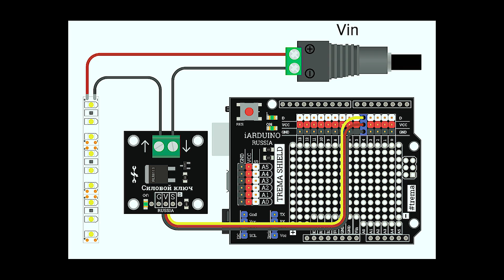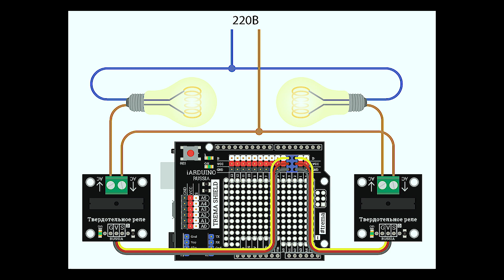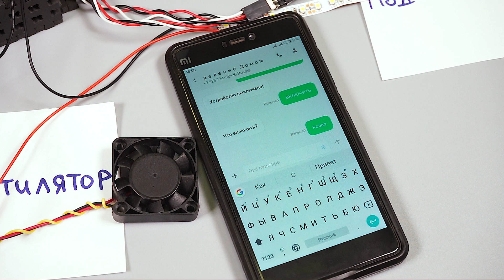Удаленное управление домом по GSM/GPRS на базе Arduino/Piranha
В этом уроке мы создадим систему удаленного управления домом по смс, используя GSM/GPRS Shield.

При получении смс устройство будет выполнять одну из указанных в смс функций, после чего уведомит вас об этом в ответной смс.